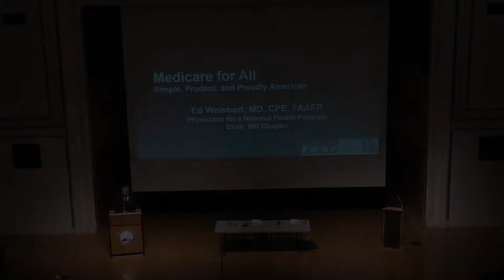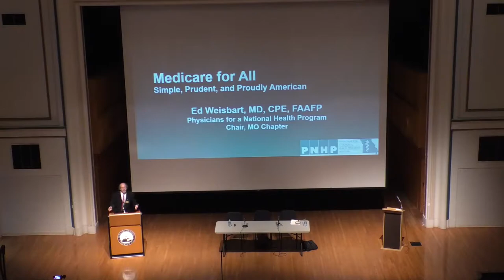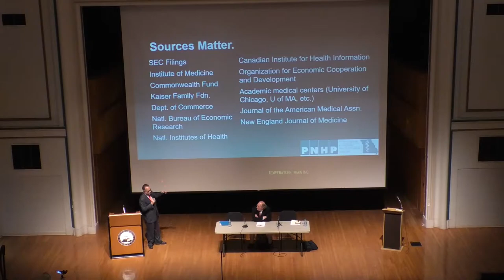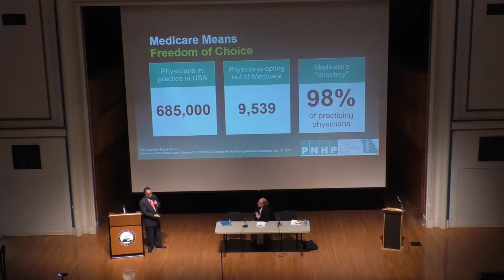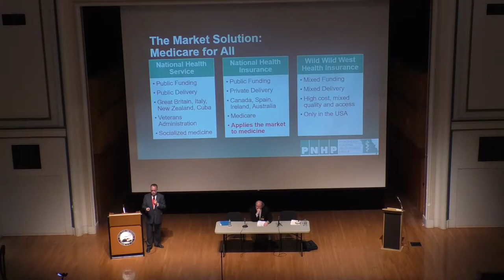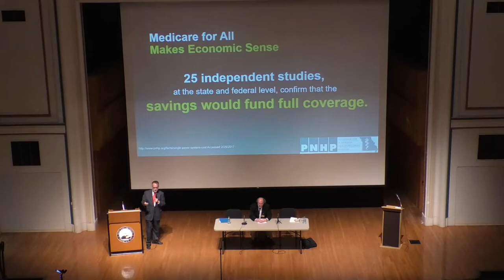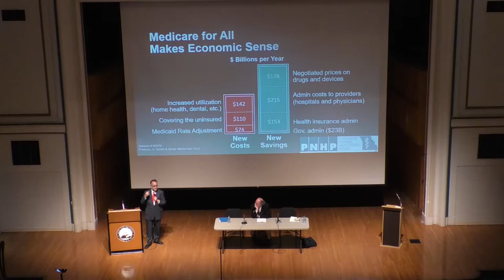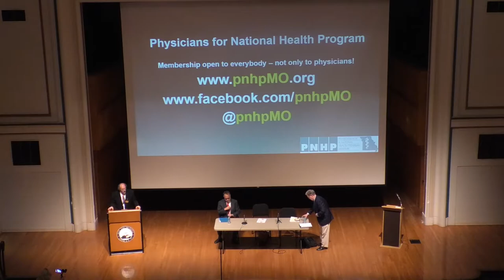Healthcare Debate: Should the U.S. adopt a single-payer healthcare system?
The conversation is part of Breech Business Week and is sponsored by the Breech School of Business Administration, the Meador Center for Politics & Citizenship and with grant support from the Charles Koch Foundation.

Speaking in favor of a single-payer system is Ed Weisbart, M.D. and speaking against a single-payer system is author and policy analyst John C. Goodman, Ph.D. The debate is moderated by Dr. Daniel Ponder, professor of political science at Drury.